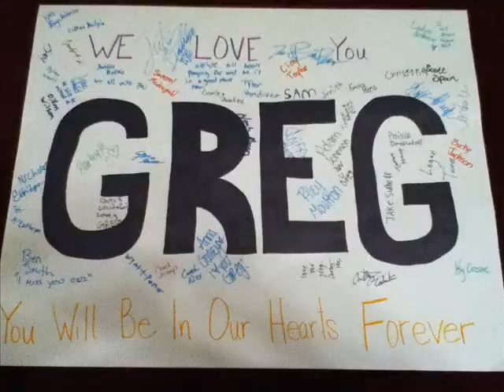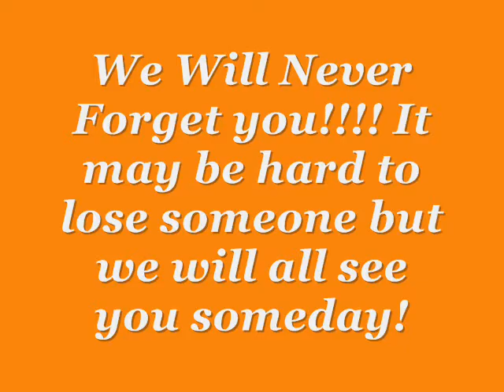In Loving memory of Greg Hammond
in loving memory of mine and a lot of others good friend greg hammond or shall i say Gregory Ray Hammond... November 19, 1998 - September 30, 2011. we love and miss you greg!!!